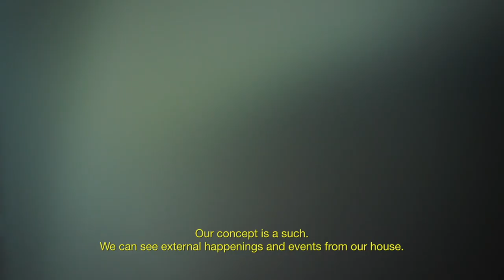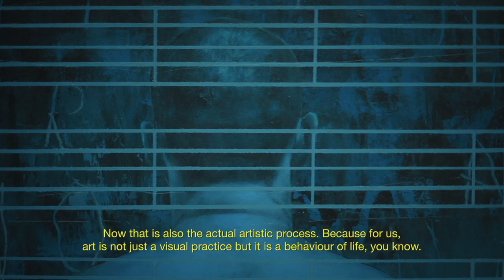KSR Jendela: On Origins, Individual and Collective Identity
In this video made exclusively for Art Basel OVR Pioneers, Kelompok Seni Rupa Jendela (KSR Jendela) artists Handiwirman Saputra, Jumaldi Alfi, Rudi Mantofani, and Yunizar discuss the founding of the collective, and their shared philosophical approach to art-making. KSR Jendela rose to prominence in the early 2000s, during a time when socio-political messaging flooded the Indonesian art market. By contrast, their work presented an alternative visual language rooted in freedom of expression and sensory play, informed by a process of constant exploration and re-definition of individual and collective identity. Now, 25 years since the formation of Kelompok Seni Rupa Jendela, the words of these four artists provide insight into what remains one of the most exciting contemporary art movements in Indonesia today.

Translation note: 'Kelompok Seni Rupa Jendela' translates to 'Jendela Art Group'.

Dialogue is in Bahasa Indonesia, with subtitles in English.